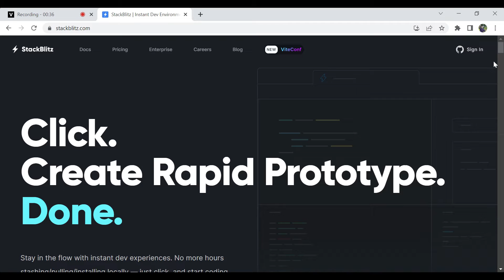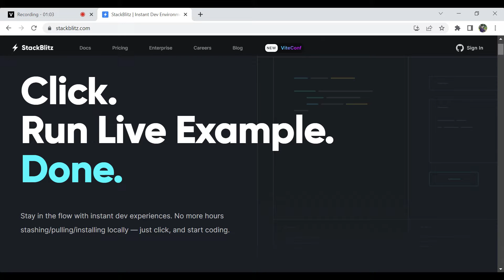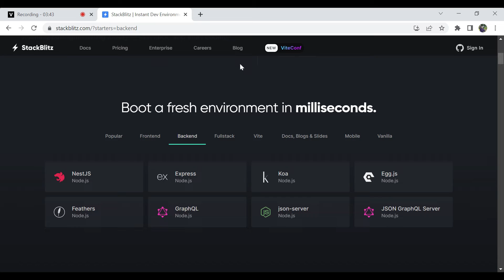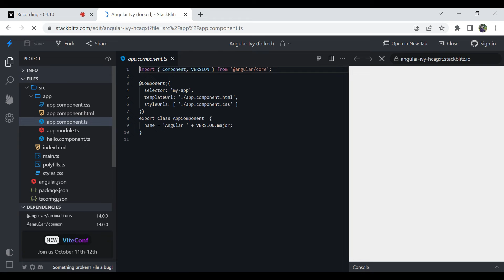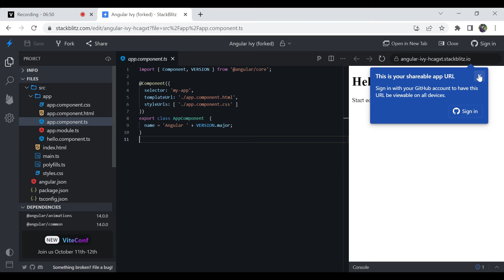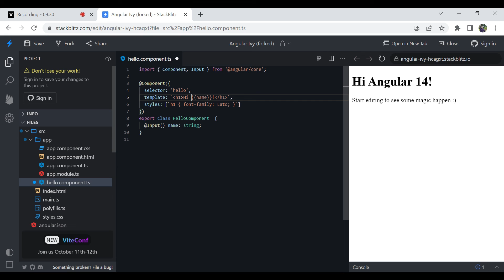Stackblitz | Stackblitz angular tutorial | How to use stackblitz for angular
Hey there!

Additionally, I had done crash courses on other web development concepts too